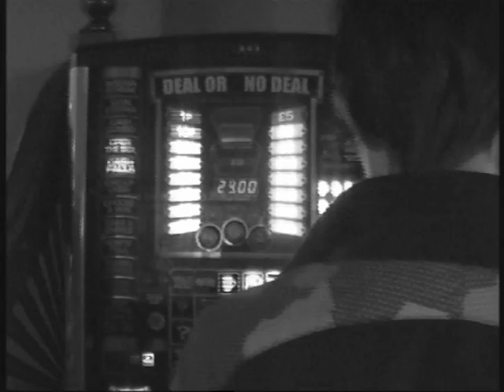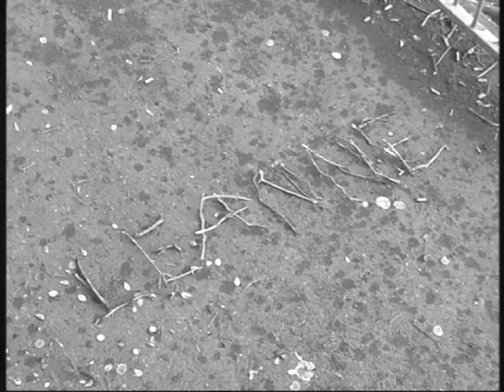"Lost Art Of Murder" Btec Nat Year 1 (2008) Media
Students; Adam West
Course; Btec Nat Year 1 (2008) Media